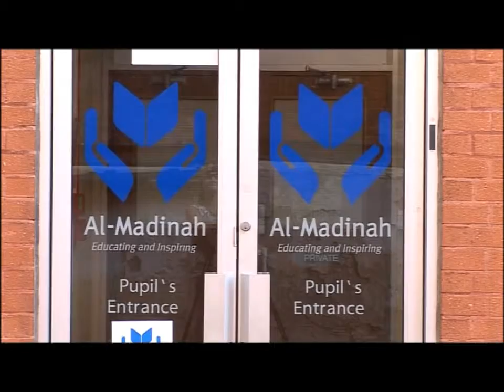Sunday Politics East Midlands - S3E5 - Free Schools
Does the fall out from the problems at Derby's Al Madinah school mean trouble for the government's flagship programme of free schools? The Sunday Politics will be hearing from Derby MP Chris Williamson.